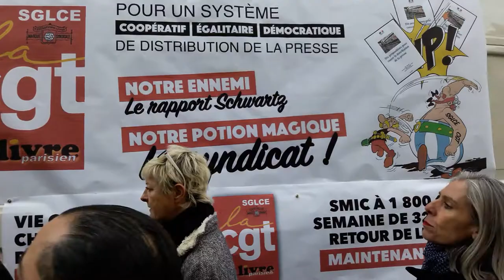Grève Générale CGT Gilets Jaunes Paris 5 février 2019 #23 CGT SGLCE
CGT SGLCE @MouvSuger Notre plus beau patrimoine c'est notre jeunesse - Grève Générale CGT Gilets Jaunes Paris 5 février 2019 CGT giletsjaunes mardi 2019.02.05 avec entres autres @CgtTuifrance @GiletsJaunesGo + Dégageons le satrape de l'Elysée @RiposteLaique + lafranceinsoumise @FranceInsoumise @ericcoquerel Eric Coquerel + GJ Jerome Rodrigues + @UNLnational syndicat lycéen président Louis Boyard @l_boyard blessé au pied Acte12 @Mediapart Macron démission video mariepanic mariepanic2 @mariegendron @anne_hoa